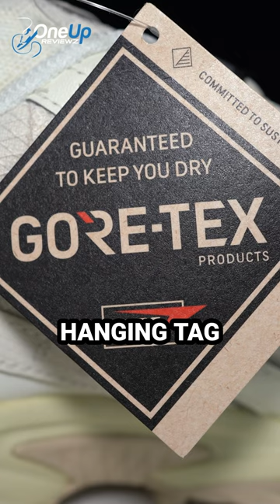NEW BALANCE 610 GORE-TEX | Quick unboxing & review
Get true to size!